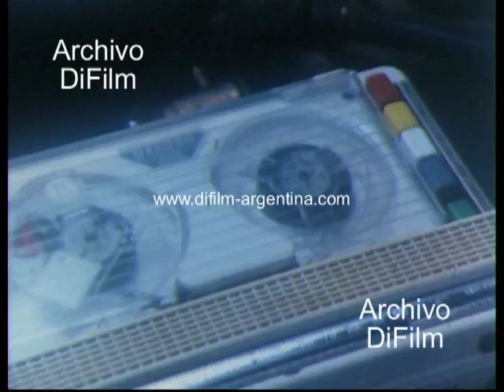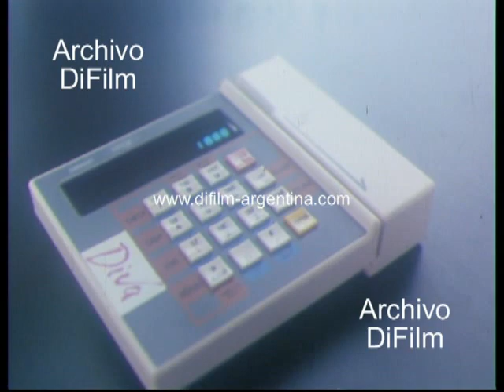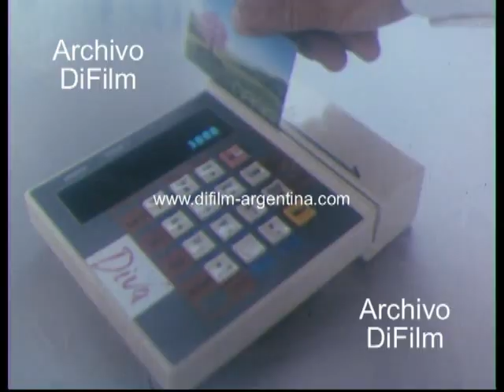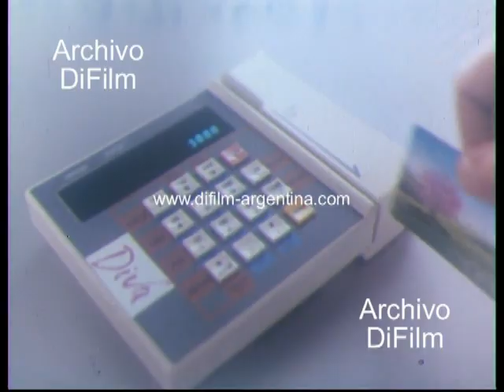DiFilm - Publicidad Tarjeta de crédito BNL Oasis con Pablo Cedron (1989)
Detalle: Protagoniza el comercial el actor Pablo Cedron y Juan Acosta.
Fecha: 1989
Duración: 3 minutos 48 segundos
Código del film: B-03325